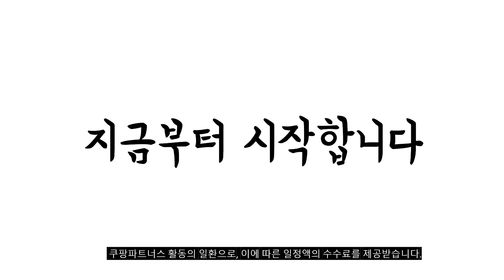2023년 나에게 맞는 핸드폰케이스 추천순위 TOP10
❤️❤️❤️ 핸드폰케이스 구매 가격 평점 리뷰 정리해 봤어요! ❤️❤️❤️
[00:06]
10위. 아나시스 헤더 캔버스 Z플립1 2 3 4 [21,900원]

[00:11]
9위. 워너프 목걸이 스트랩 카드 투명 휴대폰 케이스 [8,950원]

[00:17]
8위. 제이콥스타일 카ind 손목 어깨 스트랩 갤럭시 z플립 [22,800원]

[00:22]
7위. 유미폰 Elegant DIA 손목체인스트랩 지폐카드수납 다이어리 핸드폰케이스 [19,800원]

[00:28]
6위. 워너프 투포켓 컬러 소프트 휴대폰 케이스 [6,730원]

[00:33]
5위. PYHO적용 갤럭시 Z플립4 케이스XSJK028 [20,700원]

[00:39]
4위. 갤럭시 Z플립3 F711 마리포사 링 홀더 가죽 [7,160원]

[00:44]
3위. PYHO z플립4핸드폰 케이스 반자동 흡착 힌지XH003 [29,600원]

[00:50]
2위. 신지모루 에어클로 휴대폰 케이스 [9,730원]

[00:55]
1위. 베이스어스 울트라 슬림 변색방지 루센트 풀커버 하드 [6,900원]